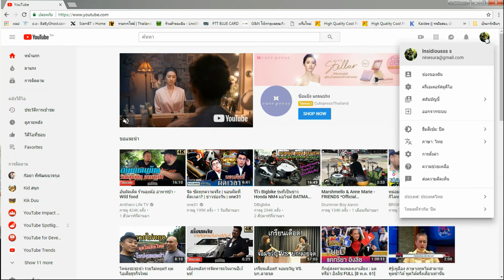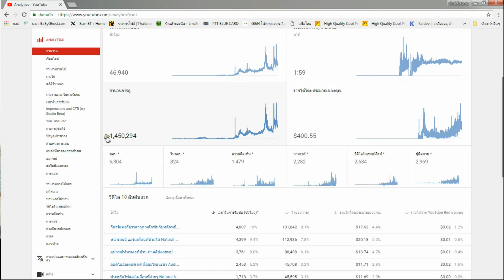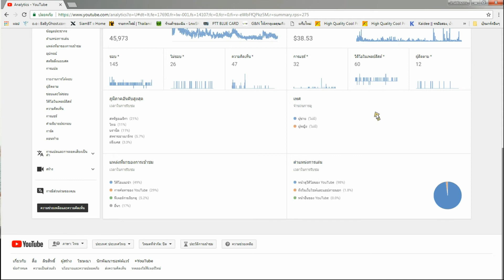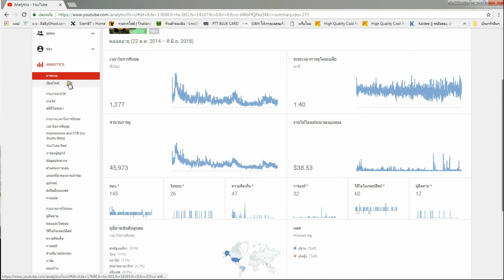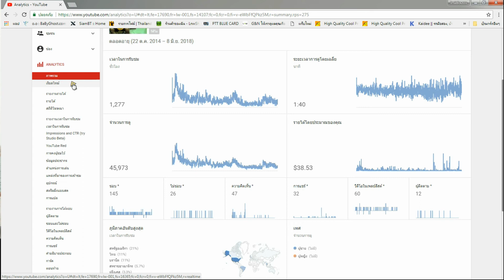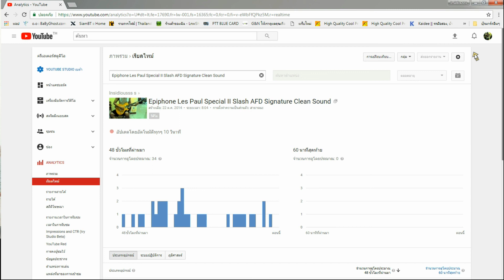ทำคลิปลงยูทูปได้เงินเท่าไร จริงๆ คำตอบสำหรับน้องๆที่สอบถามมาครับ